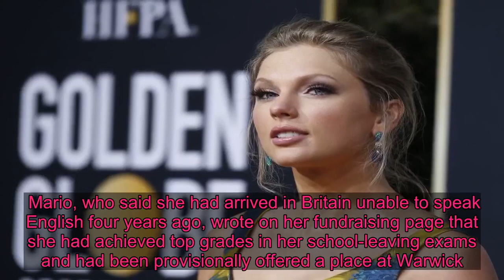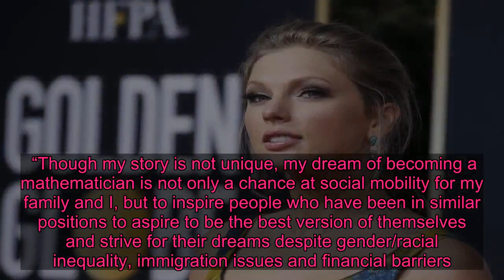Taylor Swift donates $30,000 to student's UK college fund